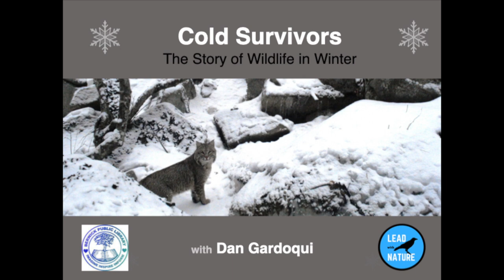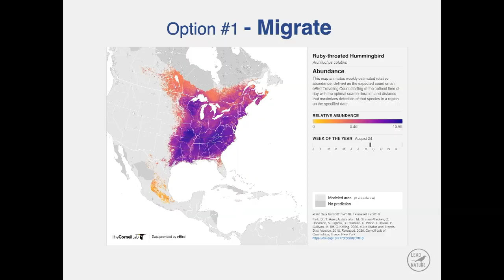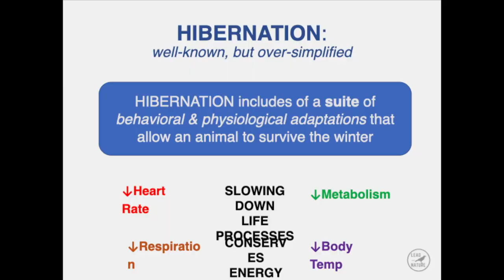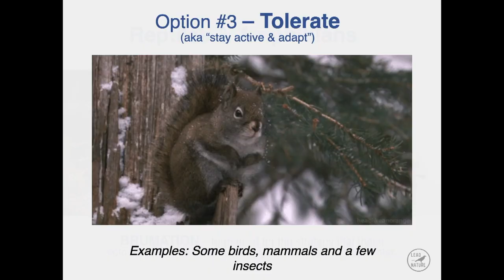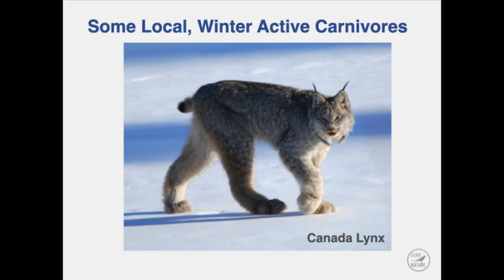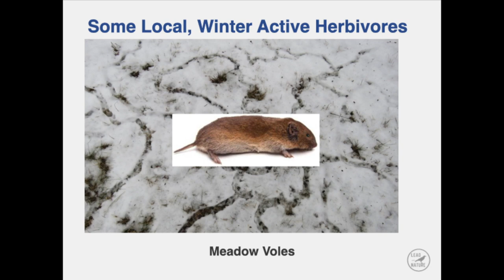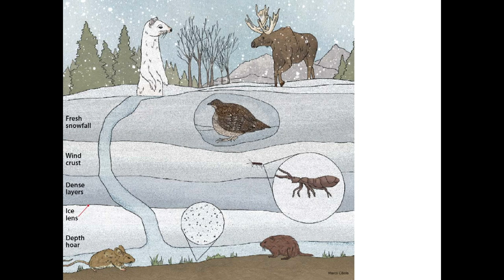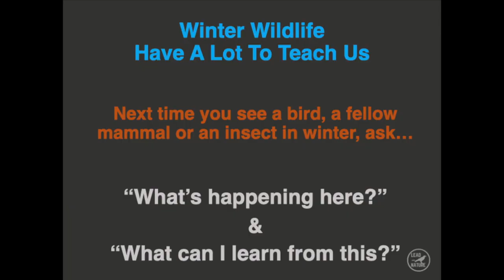Berwick Public Library Hosts Dan Gardoqui 2023-02-22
BPL_ Ralph Morang:
Expert naturalist Dan Gardoqui of Lead with Nature gave a presentation and shared stories about the amazing adaptations that help animals thrive in the winter months.
Dan Gardoqui has been sharing his knowledge and passion for the more-than-human world for over 30 years. A Certified Wildlife Tracker and Registered Maine Guide, he has an MS in Natural Resources and served as Science Faculty at Granite State College. Dan served as science editor for the bird language book "What the Robin Knows" and is well-known for his uncanny bird mimicry skills and his "Learn a Bird" series on YouTube. He currently runs Lead with Nature (leadwithnature.com), where he offers nature-based consulting services and educational adventures.